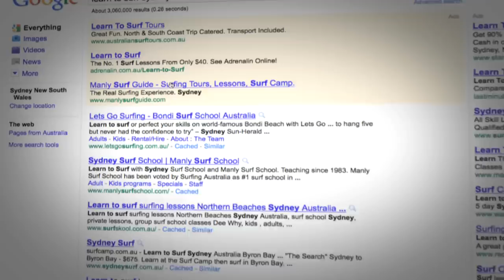AdWords allowed Manly Surf Guide to reach new customers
Ryan Hayfield of Manly Surf Guides talks about how he uses the internet to promote his business selling surfing tours.  Since starting with AdWords he has seen the number of calls to his business double.